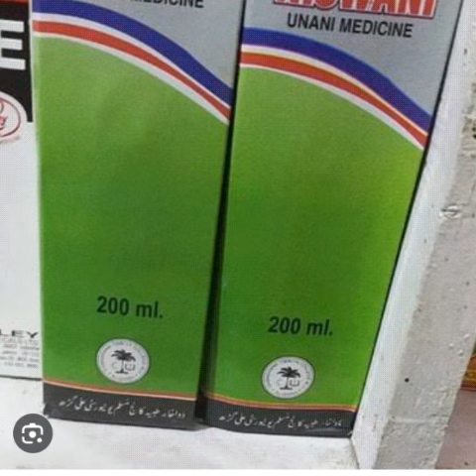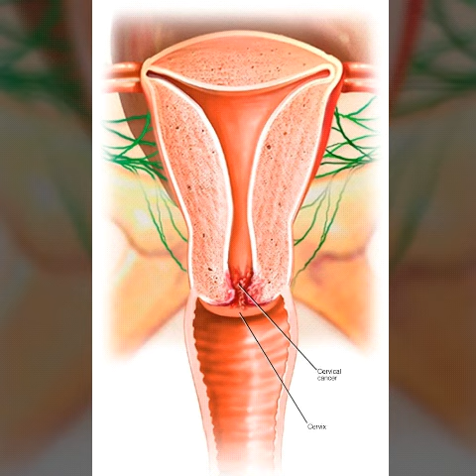Niswani unani syrup uses in urdu Hindi